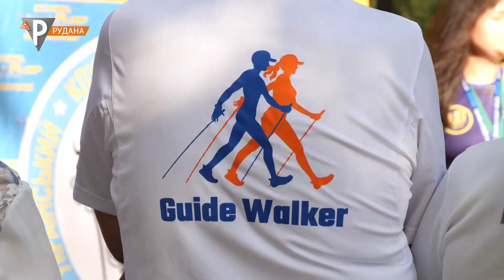Кроки до здоров'я: криворізький клуб скандинавської ходьби відзначив 5-річчя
Спорт для всіх і кожного. Скандинавська ходьба за понад 90 років існування завоювала прихильність сотень тисяч людей. Зробити крок до здоров’я, пропрацювати м'язи та підняти настрій у гурті без колосальних зусиль. Ось вже 5 років учасники криворізького Клубу скандинавської ходьби долають разом кілометри - вдома і за кордоном. У чому користь ходіння з палицями і з чого варто починати – розкаже наша Юлія Вєтряк.